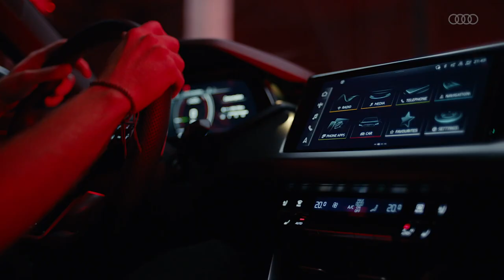Audi - Crossroads x Musketon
Agency  : iO
Campaign : Crossroads x Musketon
Advertiser : Audi
Brand  : Audi
Length  : 60 Secondss
Posted   : Okt 6, 2023

In this Movie Ad we’ll walk you through:
The "Crossroads x Musketon" campaign by Audi elegantly melds the worlds of design and artistry, spotlighting the collaboration between Audi and visual artist Musketon.

TIMESTAMPS :
00:00 Audi - Crossroads x Musketon
Plot :
Emphasizing the importance of intricate design and functionality, the campaign showcases the artistic transformation of the Audi e-tron GT quattro through Musketon's attention to detail, resulting in a unique vehicle wrapping and exclusive Audi parts. The collaboration embodies the fusion of beauty and functionality, epitomizing Audi's dedication to innovative design and visual artist Musketon's precision in creating digital masterpieces, providing audiences with a captivating and aesthetically pleasing narrative.